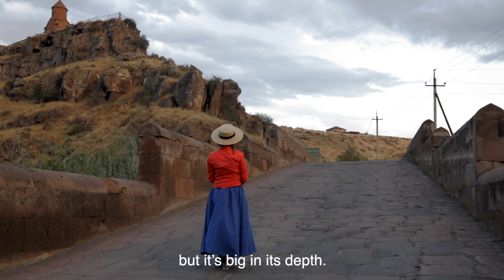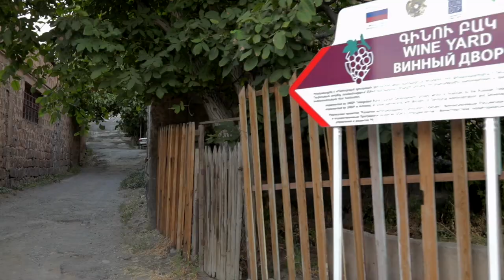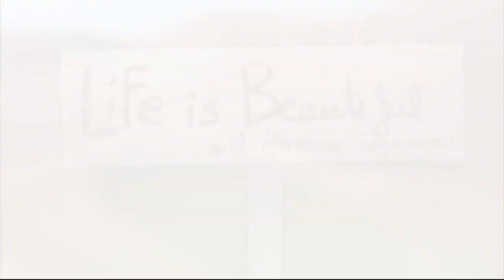Life is beautiful - Ashtarak 1 | Կյանքը գեղեցիկ է - Աշտարակ 1 | 06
Life is beautiful - Ashtarak | Կյանքը գեղեցիկ է - Աշտարակ | 06

Life is beautiful-ի վեցերորդ ուղղությունն ինձ տարավ Աշտարակ։ Այցելում եմ կոլորիտային թաղամասերից մեկը՝ Բերդաթաղ։ Այնուհետև ուղևորվում եմ Եգանյանների հյուրատուն և գինու բակ, որտեղ համտեսում եմ մի քանի տեսակի գինի ներ, ծանոթանում այնտեղ աճեցվող խաղողների տեսակներին։

Շրջի՛ր ու հիացի՛ր Հայաստանի ամենասիրուն ու չբացահայտված վայրերով ինձ հետ։